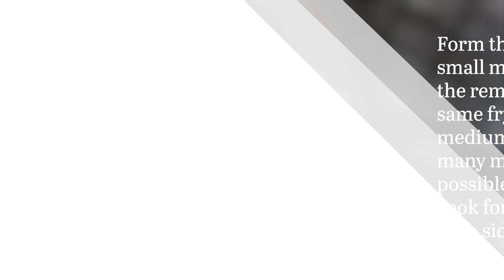Vegetarian Lentil and Mushroom BBQ "Meatballs" Recipe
These vegetarian lentil and mushroom barbecue meatballs are great for parties, but they can also be made in advance and added to pasta or tucked into pita bread for a sandwich.